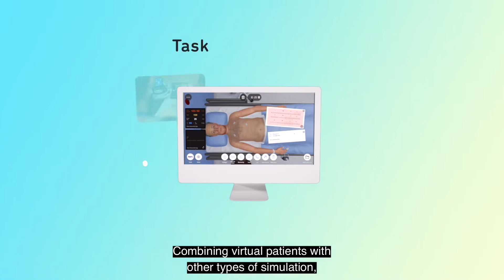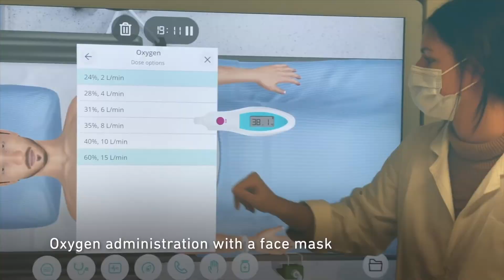Body Interact™ SIMtegration: Combine Virtual Patients with Your Existing Simulation Tools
SIMtegration enables educators to integrate Body Interact™ virtual patients with other types of simulation such as task trainers, manikins, and standardized patients. With SIMtegration, educators can combine Body Interact™ with existing simulators to promote the use of cognitive skills including clinical reasoning, decision making, prioritizing, critical thinking, and teamwork, along with hard skills including gesturing and technical skills.